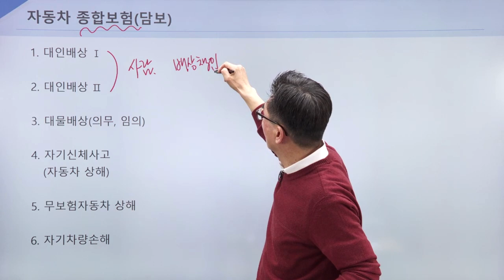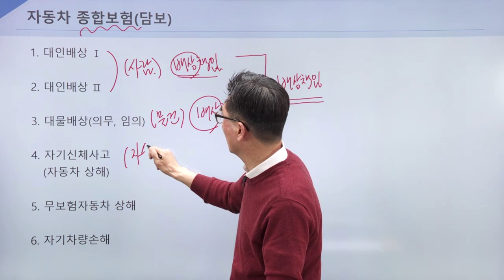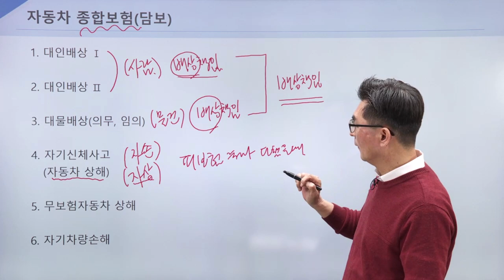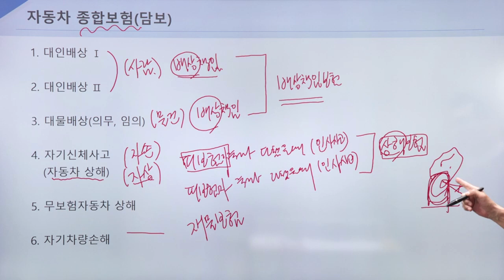FC테마특강 - 자동차 보험 담보와 특약